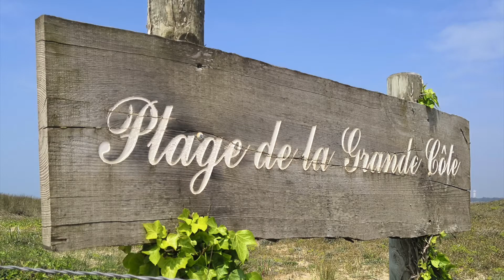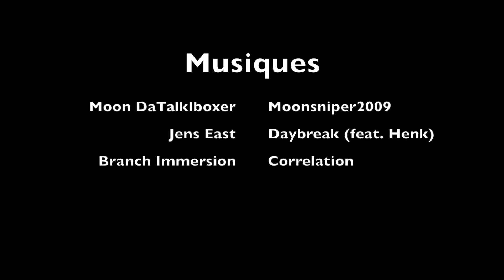Ma 19ème session kitesurf 2018 à Fromentine !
Une belle session de kitesurf à Fromentine !
Vent, soleil, famille et potes, un cocktail gagnant !

Mon code takoon family si vous cherchez un parrain  : TKC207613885